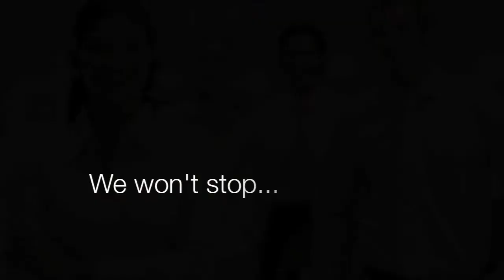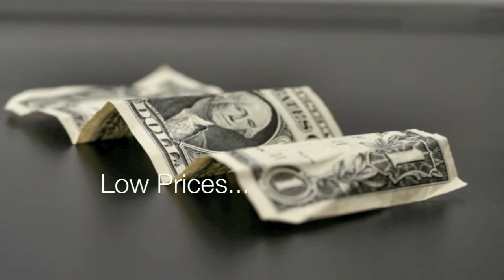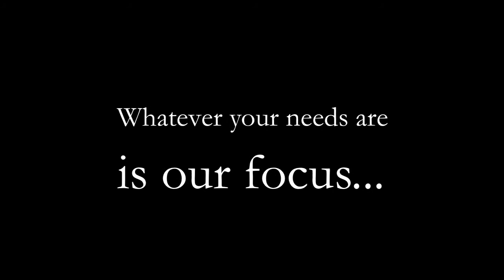PHA Realty Group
PHA Realty Group your friendly Realtors in Temecula California.